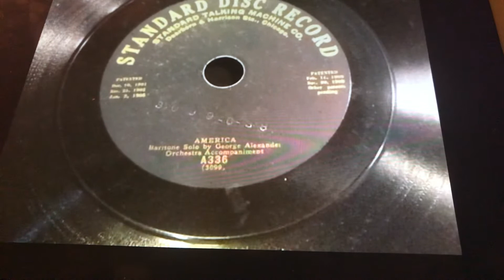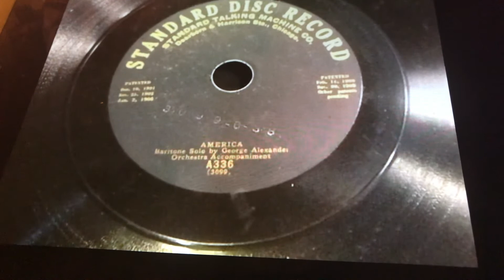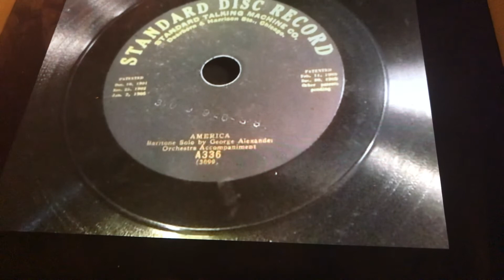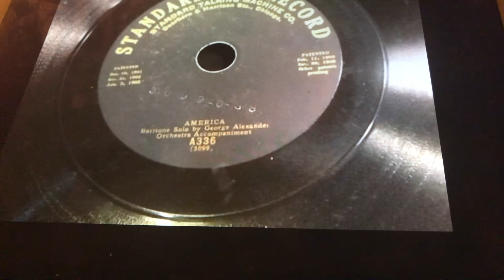Tea For Two Marion Harris ( BEST VERSION)